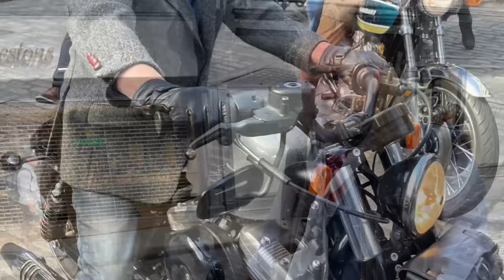Distinguished Gentleman’s Ride, Guildford, Surrey Hills, 2023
Over 550 riders gathered for the 2023 Guildford Distinguished Gentleman’s Ride. An incredible turnout from our small town. That made us the second biggest ride in the UK (even bigger than London!) and, amazingly, eighteenth WORLDWIDE in fundraising with over £45k so far and more still rolling in!

Here is our video showing just some of the many hundreds that turned up to support our cause.